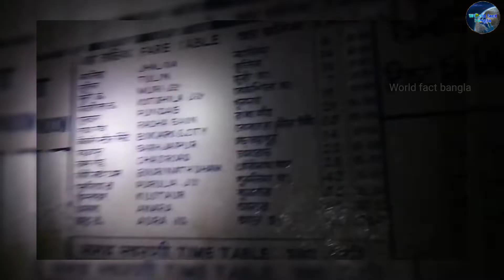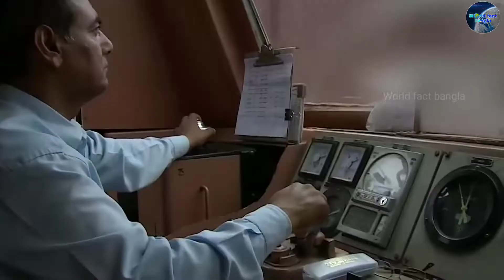42 বছর আগে কি এমন ঘটেছিল, যার কারনে এতদিন ধরে এই স্টেশটি বন্ধ ছিল ? Begunkodar Railway Station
42 বছর আগে কি এমন ঘটেছিল, যার কারনে এতদিন ধরে এই স্টেশটি বন্ধ ছিল ? Begunkodar Railway Station

today I will show this video:-

1.begunkodar railway station,
2. begunkoda railway station facts,
3. begunkodar railway station ghost,
4. begunkoda station,
5. begunkodar station video,
6. begunkodar station history,
7. begunkodar station Bangla,
8. begunkodar Sunday suspense,
9. begunkodar station vlog,
10. indian ghost railway station,
12. indian ghost railway,
13. real ghost cotton camera,
14. indian railway ghost stories,
15. Indian haunted railway station,
16. ওয়েস্ট বেঙ্গলের ভুতুড়ে রেলস্টেশন,
17, ভারতবর্ষের ভুতুড়ে রেলস্টেশন,
18, ভুতুড়ে রেল স্টেশন,
19. ভুতুড়ে রেলস্টেশন কটন ক্যামেরা,
20. বেগুনকোদর রেলস্টেশন,
21. বেগুনকদর রেলস্টেশন হিস্টরি,
22. most haunted railway station,
23. haunted railway station,

begunkodar station bangla,
begunkodar sunday suspense,
begunkodar station vlog,
indian ghost railway station,
indian ghost railway,
real ghost cotton camera,
indian railway ghost stories,
indian haunted railway station,
ওয়েস্ট বেঙ্গলের ভুতুড়ে রেলস্টেশন,
ভারতবর্ষের ভুতুড়ে রেলস্টেশন,
ভুতুড়ে রেল স্টেশন,
ভুতুড়ে রেলস্টেশন কটন ক্যামেরা,
বেগুনকোদর রেলস্টেশন,
বেগুনকদর রেলস্টেশন হিস্টরি,
৪২ বছর কেন বন্ধ ছিল এই রেলওয়ে স্টেশন,

Welcome to world fact bangla! Here, you will find all about fact /educational videos on almost every topic that is cool and useful for you. Owner & Host | Research | Script |